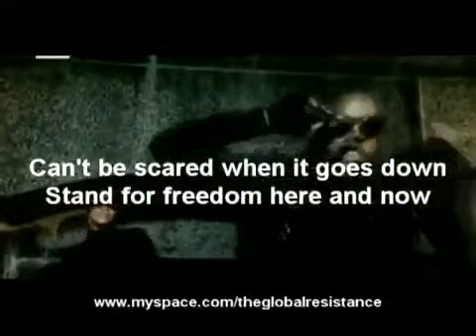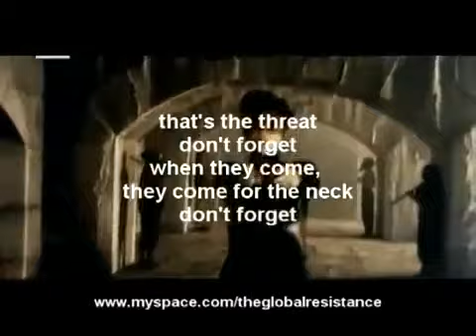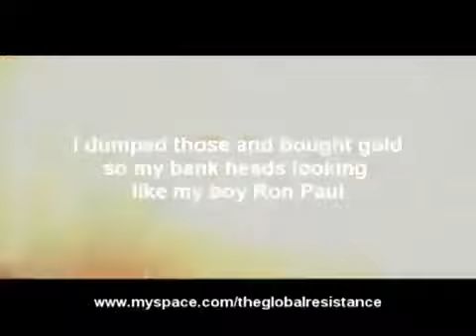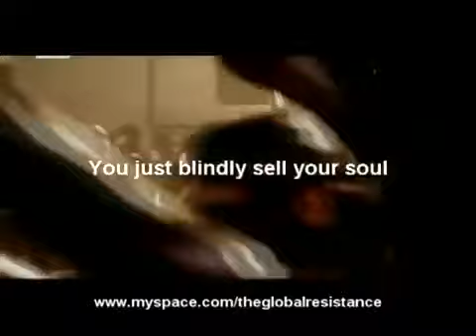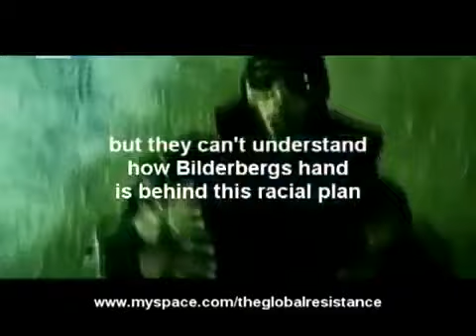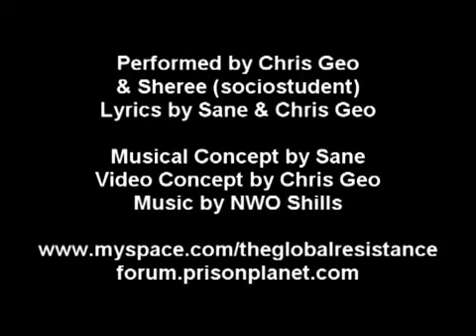Anti NWO Song - ‪Jay-Z "Run This Town" w/Chris Geo Remix Featuring Sheree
Jay-Z Run This Town - Chris Geo Remix Featuring Sheree aka Sociostudent

Free This Town

Performed by
Chris Geo & Sheree (sociostudent)
Lyrics - Sane & Chris Geo
Concept - Sane

Chorus 1:

feel it coming in the air, masonic symbols everywhere, i'm addicted to the truth
it's a dangerous love affair

can't be scared when it goes down, stand for freedom here and now,
Only things that's on my mind, is Who's gonna free this town tonight, is who's gonna free this town

New World Orders going down,

verse 1:
We are, Yes I said it we are, Watch the truth rising, Global Resistance, Get yall fatigues on, cause they sold out every one, black people, white people
sold out every one

Jay Z is another busta, kneeling down to Bilderberg, I'll get more in depth
Cause you boys really need a word

Throwing up a pyramid, it's all Illuminati, now I'm jamming Pac,and I'm trying to find my shotti, cause I hear the prophets calling trying to calm me
down so I can spit the facts

it's six, triple six, when you play it from the back, Yeah I'm talking' more drama
Rockefeller, 80 percent dead, that's the threat, don't forget when they come, they come for the neck, don't forget

Chorus:
Deaths their game and it's not fair, They make the rules and you don't care
You just blindly sell your soul. Hypnotized their in control, In a trance you go along, Indoctrinated by their psalm, Only thing that's on my mind, Who's gonna free this town tonight?

New World Orders gotta die
Verse 2:

Fema, yea I said it,

FEMA, make you a believe a, drag you by your feet a Now follow your leader
straight to the creama Auschwitz wanna be fiends dekcug up control freaks
It's the return of Rudolph Hoss HR 645 and PDD 51 the capstone to the eye
you think the deed is done? they took you for a ride  you think they run this town
they running game that no lie and they ain't spending no cake those federal reserve notes,  you know it's all fake I dumped those and bought gold
so my bank heads looking like my boy Ron Paul.

vERSE 3:

It's crazy how you can go from being joe blow, to sucking New World Order dick like a homo, CIA recruitment, that's for sure We know you like the fish sticks sucka we got photos, gay escorts Bohemian passports little bitch at the grove  that everybody asks for if ask taylor swift she'll say he's an asshole
but behind closed doors he's Jay Zs favorite backdoor turned out sold out
no love for his people just like Barack Obama same evil, now they'll probably call me racist like we're living in the 50's even though my countless vote
went to Cynthia Mckinney  but they can't understand how the white man's hand
is behind this racist plan white power black power better read the art of war
no power one power what the fuck we fighting for?

We're standing up to the drama that they do bring just check the left hand,
see the G Ring and mock rituals what they unleashing Masonic rituals
live on TV It's all been exposed like Vercase cloths just like MK Ultra it's all mind control you tripping when you ain't sipping have a refill you feeling like you imprison huh that's cause that's real thing.